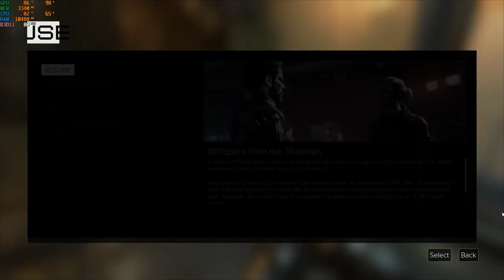deus ex mankind divided i5-12500h rtx 3050 ti 85w gddr6 2x8gb ddr4 part 6